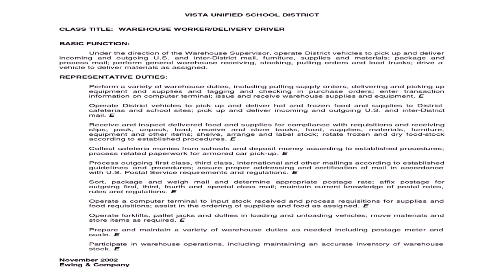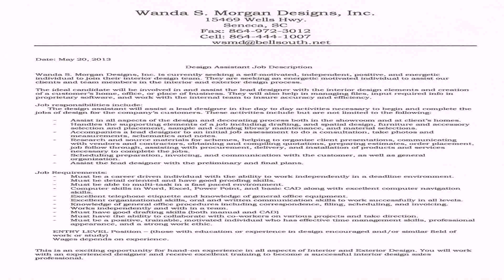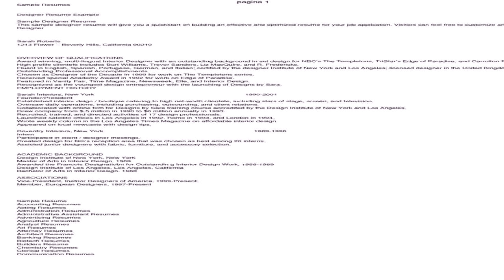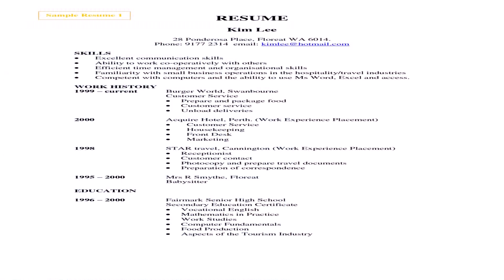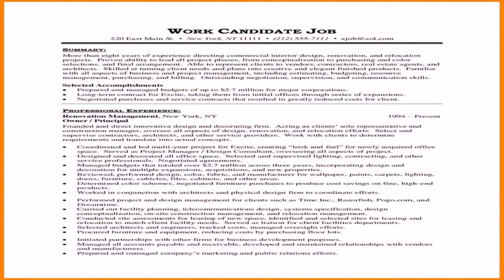Interior Designer Job Description Australia - DaddyGif.com (see description)